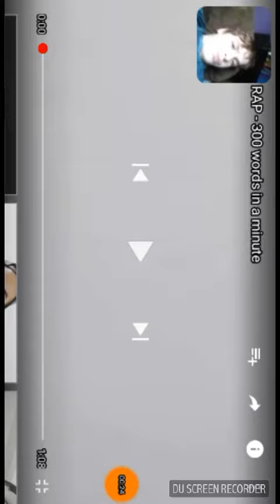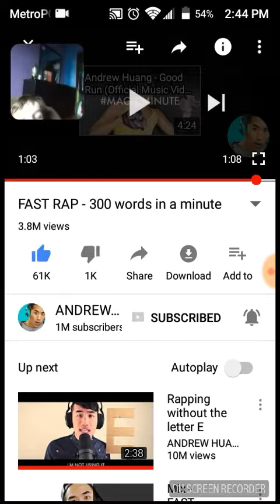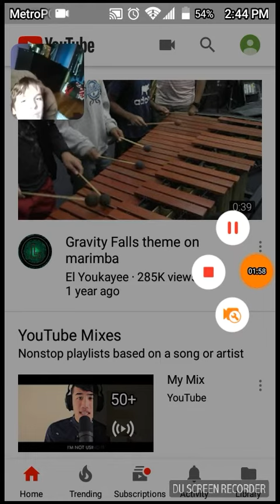Andrew Huang rapping 300 words in 1 minute